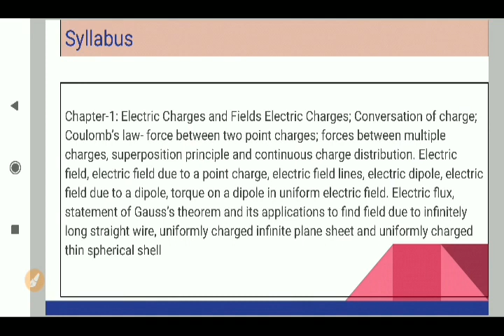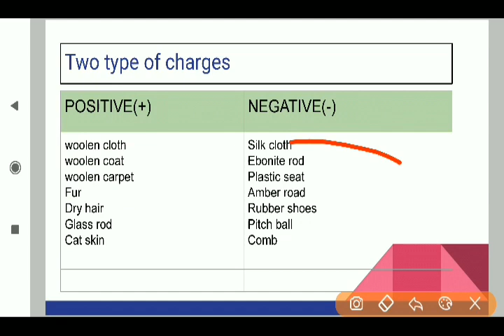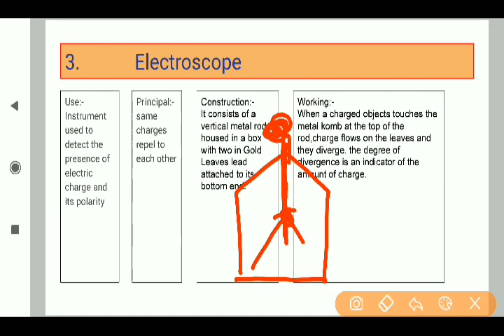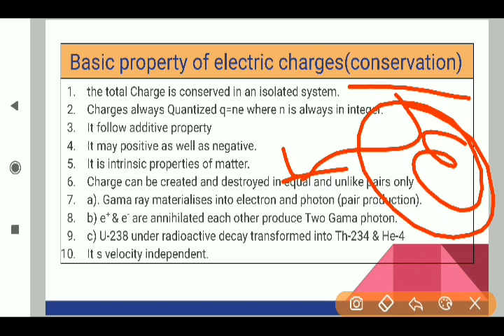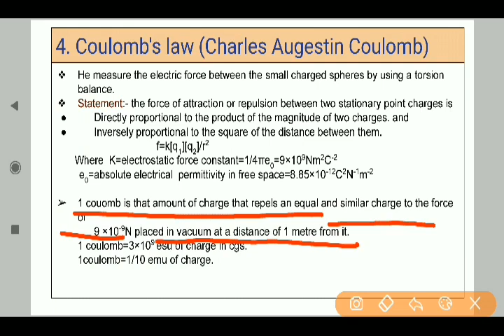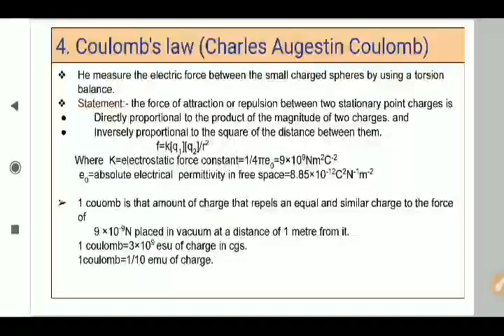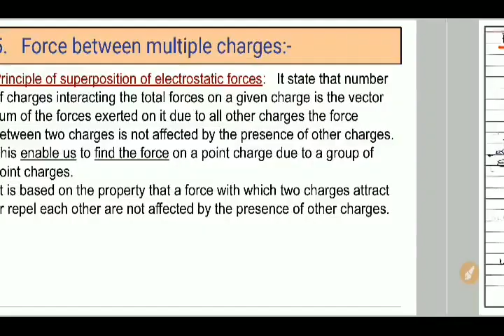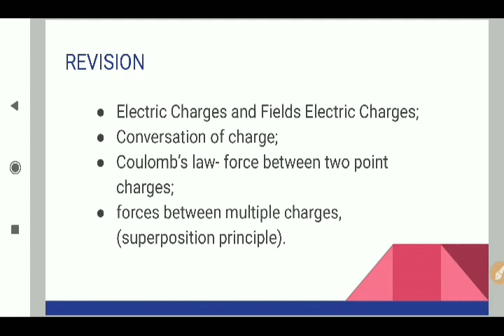Class 12 Physics Chapter 1 Electric charges and fields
Free hand written notes for class 12 physics chapter 1 .
Vison behind this video is to make physics more easy and simple.